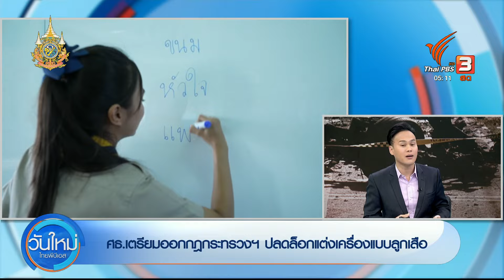ศธ. เตรียมออกกฎกระทรวงฯ ปลดล็อกแต่งเครื่องแบบลูกเสือ | วันใหม่ไทยพีบีเอส | 25 ต.ค. 67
กระทรวงศึกษาธิการ เตรียมออกกฎกระทรวงว่าด้วยเครื่องแบบและการแต่งกายลูกเสือฉบับใหม่ โดยมี 2 แบบ คือ ชุดลูกเสือเครื่องแบบปกติ หรือชุดลูกเสือปฏิบัติการ และชุดลำลอง โดยชุดลูกเสือปฏิบัติการจะเป็นชุดที่ทำให้มีความยืดหยุ่นในการทำงาน มีความคล่องตัว ส่วนชุดลำลอง จะเป็นการแต่งกายตามความเหมาะสมตามแต่ผู้บริหารสถานศึกษาจะพิจารณา

นอกจากนี้ ยังปลดล็อกเรื่องการแต่งเครื่องแบบลูกเสือที่จะลดภาระครูและนักเรียน ซึ่งจะสามารถใช้เครื่องแบบนักเรียนในการทำกิจกรรมลูกเสือได้ตามที่ผู้บริหารสถานศึกษาพิจารณา